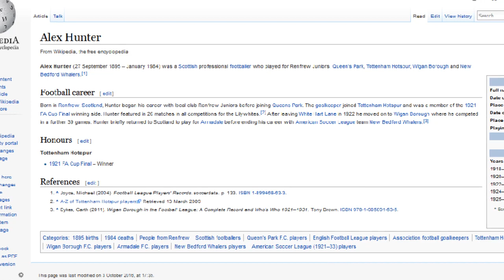5 COSE CHE NON SAI SU ALEX HUNTER!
▷300 LIKES◁

✪ Pagina di crediti → e con il CODICE "LAZZA" avrai il 5% di sconto!